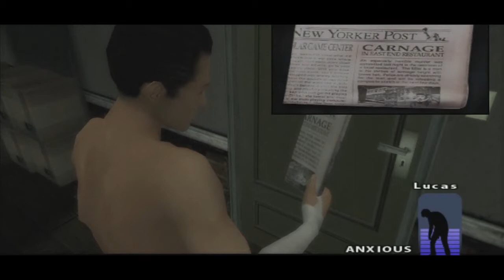INDIGO PROPHECY - PART 3 - BUM N PRIEST